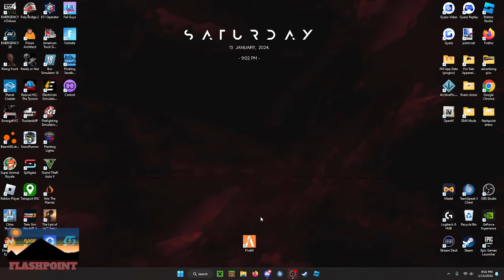FPRP | EP: 63, Microwave Fire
FiveM is a free extension for Grand Theft Auto 5, that puts you, and your character, into a simulation that puts you in roleplay as anything you want. Here I play "Flashpoint Roleplay" server as a Firefighter/EMT.